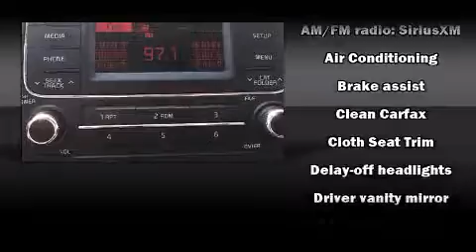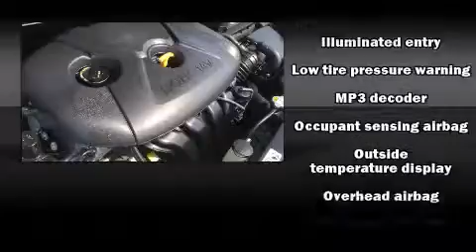2014 Kia Forte LX in Montgomery, AL 36117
Brewbaker Preowned
300 Eastern Blvd.

The 2014 Kia Forte. With just over 40,000 miles on the odometer, this 4 door sedan prioritizes comfort, safety and convenience. Smooth gearshifts are achieved thanks to the 1.8 liter 4 cylinder engine, providing a spirited, yet composed ride and drive. Both high fuel economy and flexible performance are assured by the 6 speed automatic transmission. Kia prioritized comfort and style by including: delay-off headlights, 1-touch window functionality, an outside temperature display, front bucket seats, tilt and telescoping steering wheel, heated door mirrors, and a split folding rear seat. Kia also prioritized safety and security by including: dual front impact airbags with occupant sensing airbag, front SIDE impact airbags, traction control, brake assist, and 4 wheel disc brakes with ABS. For added security, dynamic Stability Control supplements the drivetrain. A Carfax history report provides you peace of mind by detailing information related to past owners and service records. We know that you have high expectations, and we enjoy the challenge of meeting and exceeding them! Please don't hesitate to give us a call.